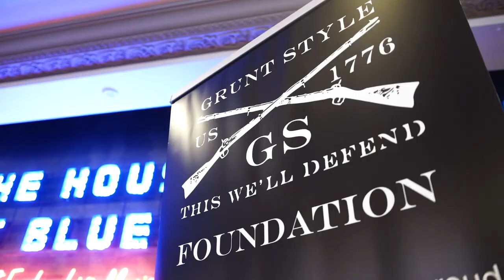Grunt Style Foundation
Did you know that Grunt Style has its own non profit Foundation? Well, we do and it does a lot for our Military and Veterans. The Grunt Style Foundation does a quarterly deployment that provides Junior Enlisted, National Guard, Reserve, and Veteran families with donated goods and services in a drive-through setting. Grunt Style Foundation has committed to over 42,000 pounds of non-perishable, high quality food items for each of our deployments.

Grunt Style Foundation also offers shampoo, conditioner, lotion, deodorant, body wash, toothpaste, laundry detergent, toilet paper, paper towels, cleaning supplies, diapers, wipes, feminine hygiene products, and Grunt Style branded apparel for parents and children.